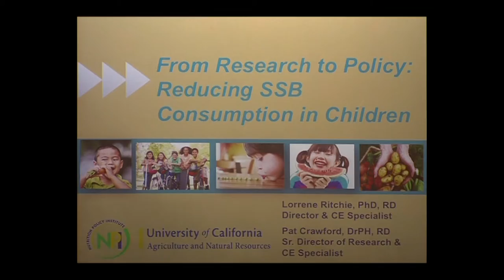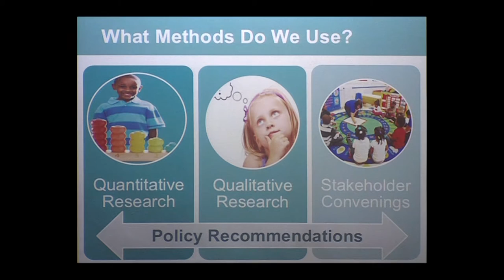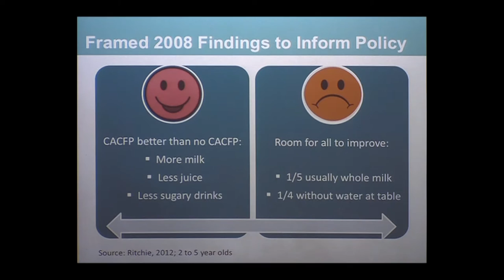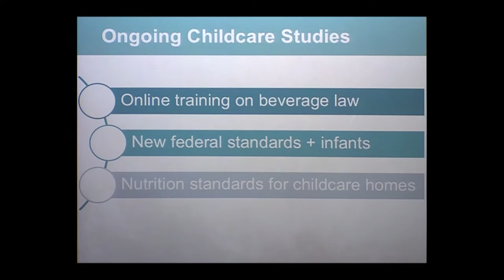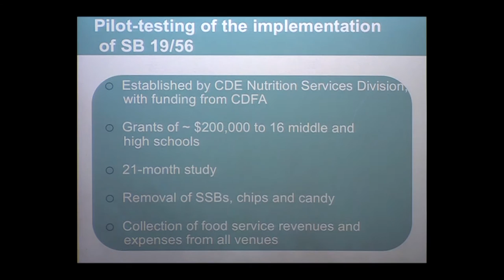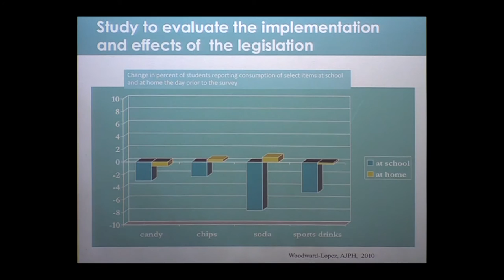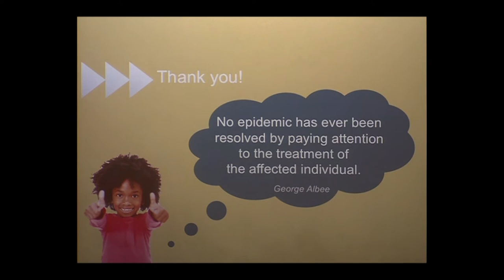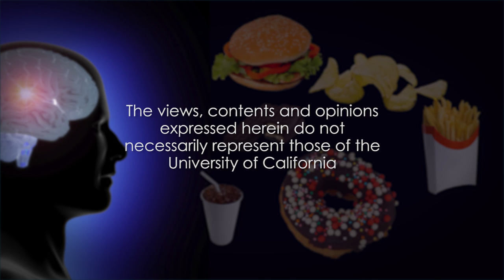Childhood Obesity Policies and Implications for Preventing Food Addiction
Childhood overweight is becoming evident in younger ages. Patricia Crawford and Lorrene Ritchie looks at what policies work to help prevent obesity and food addiction.  Recorded on 10/27/2016. Series: "UCSF Center for Obesity Assessment, Study and Treatment" [Health and Medicine] [Show ID: 31673]